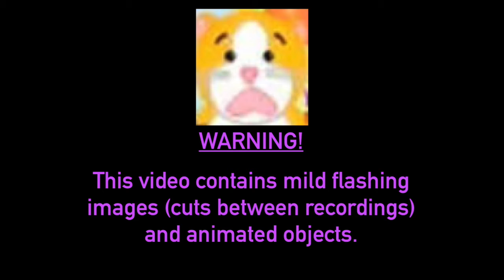🐆☁️🍓Strawberry Cloud Leopard Adoption🍓☁️🐆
welcome my beloved💖
audio is my remix of I Gotta Lotta Soft Spots which belongs to Webkinz and the original song is not by me, Webkinz please don't sue.

PLUGZ
🤠webkinz: meebas4343
🤠helping paws code: TX51XR
🤠tell me i'm a trading room hero (don't worry i already know)